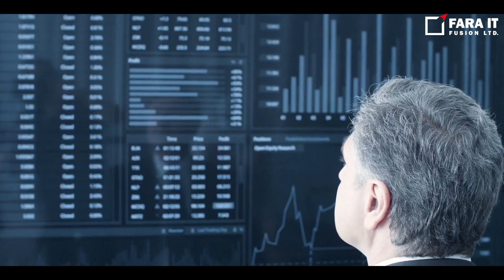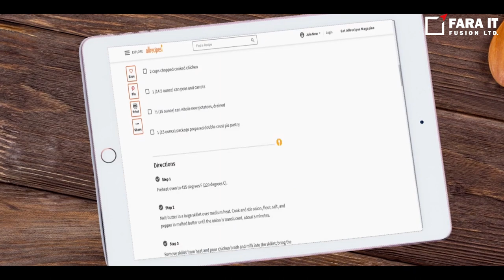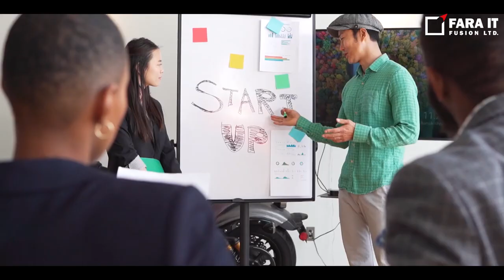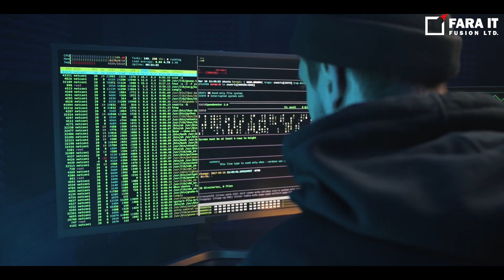ব্যবসার জন্য ওয়েবসাইট কতটা গুরুত্বপূর্ণ || Why websites are important for business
Websites are important for businesses because they provide a platform to showcase products, services, and information to a global audience. Websites can increase brand visibility and credibility, generate leads and sales, offer customer support, and provide valuable insights through analytics. Additionally, having a website allows businesses to have a 24/7 online presence, making it easier for customers to find and engage with the company. In today's digital age, having a well-designed and functional website is crucial for businesses to stay competitive and reach their target audience.Having a website can also provide businesses with a competitive advantage. It allows them to reach a wider audience, expand their market reach, and target specific demographics. With a website, businesses can easily track user behavior and preferences, which can help inform marketing and product development strategies. Websites can also help businesses establish their brand and increase brand recognition. This can be achieved through consistent branding, messaging, and design elements. A website can also serve as a platform for businesses to communicate with their customers, offering them access to valuable information, resources, and support. Overall, a website is a crucial component of a successful business strategy, helping businesses to reach their target audience, increase their brand recognition, and generate leads and sales.